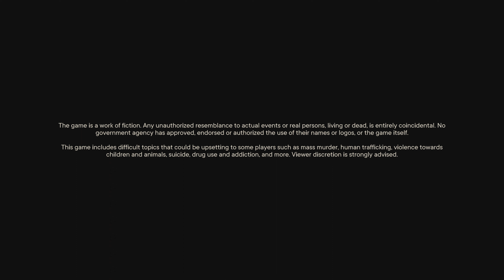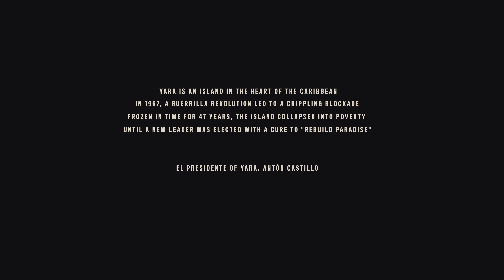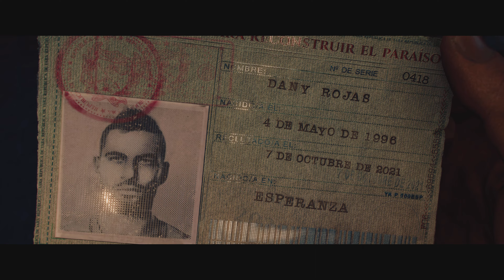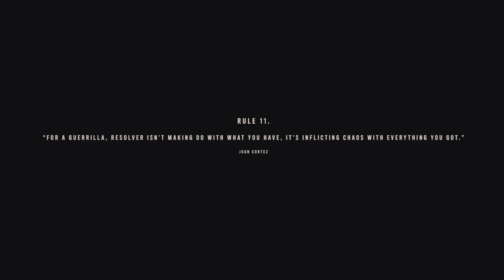Far Cry 6 Gameplay PS5 Part01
Far Cry 6 - Unleash Your Inner Rebel!

Welcome to the explosive world of Far Cry 6, the highly anticipated next installment in the acclaimed Far Cry series. Set in the exotic and politically charged island nation of Yara, this action-packed first-person shooter puts you in the shoes of Dani Rojas, a guerrilla fighter ready to take on the oppressive regime of dictator Anton Castillo.

In Far Cry 6, players will embark on an unforgettable journey through a vast open-world environment filled with breathtaking landscapes, bustling cities, and treacherous jungles. As Dani Rojas, you'll join forces with a diverse cast of rebels, each with their own unique skills and motivations, to form a resistance movement against Anton Castillo's tyrannical rule.

The game offers a wide range of weapons, vehicles, and gadgets to customize your playstyle, allowing you to approach missions with stealth, precision, or all-out firepower. Engage in thrilling gunfights, sabotage operations, and daring escapes as you disrupt the regime's infrastructure and inspire hope among the oppressed citizens of Yara.

Far Cry 6 boasts stunning visuals, immersive gameplay mechanics, and a gripping narrative that explores themes of revolution, family, and the cost of power. With its dynamic and reactive world, your choices and actions will shape the outcome of the revolution, offering multiple paths and endings for a truly personalized gaming experience.

Join the fight and experience the adrenaline-fueled chaos of Far Cry 6 as you ignite the flames of revolution. Are you ready to stand up against tyranny and fight for freedom?